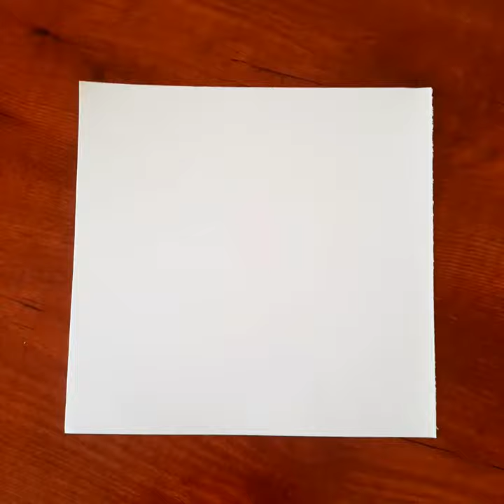Fish bowl drawing|Swathi kulal